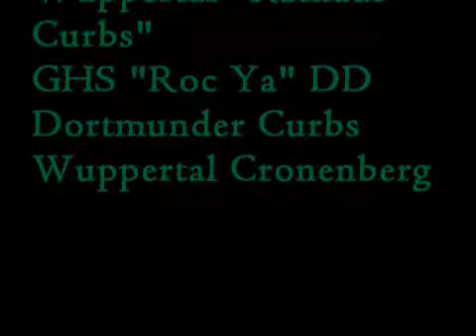Wicked Skaters Profile (Audioswaped)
Kleines Profiel von unserem Team